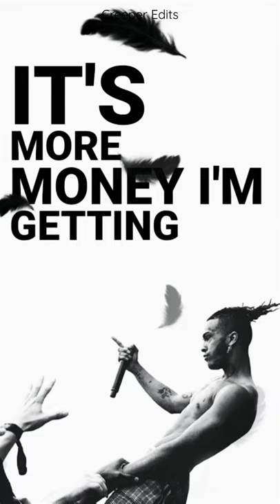XXXTENTACION - RIP Roach (feat.Ski Mask The Slump God)status video| whatsapp status